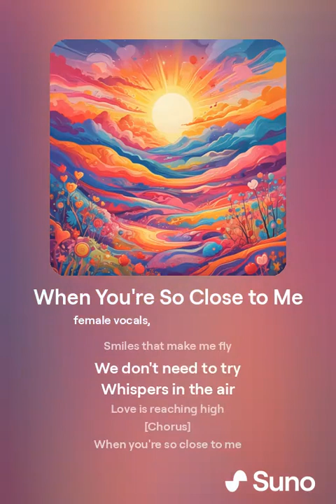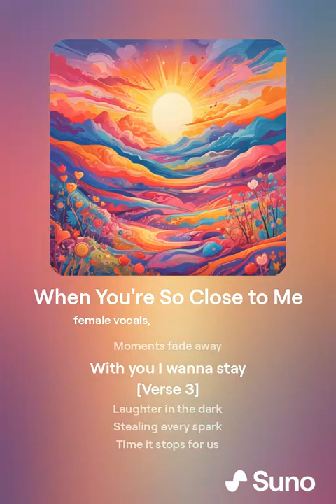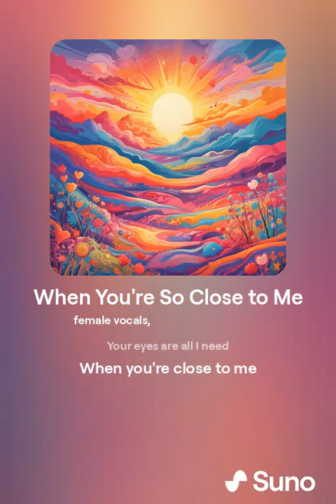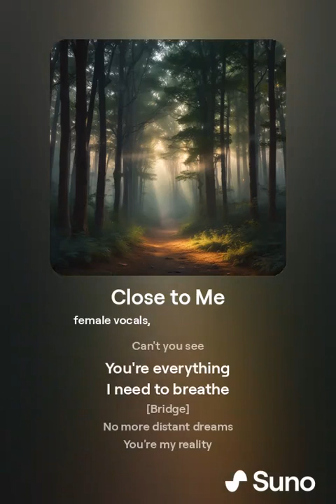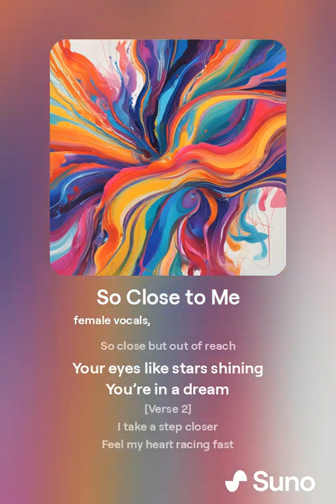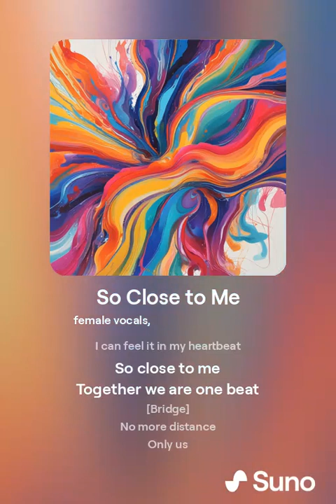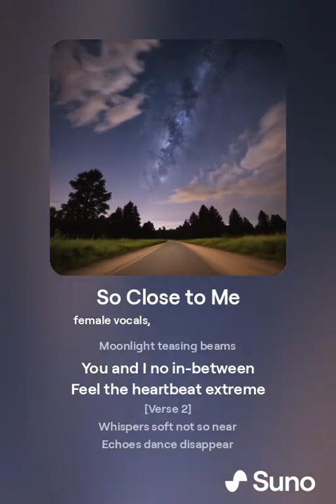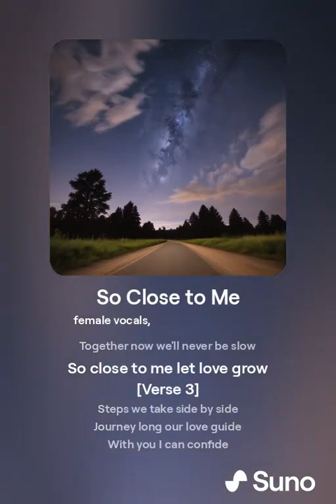So Close to Me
So Close to Me - DJ Zombie